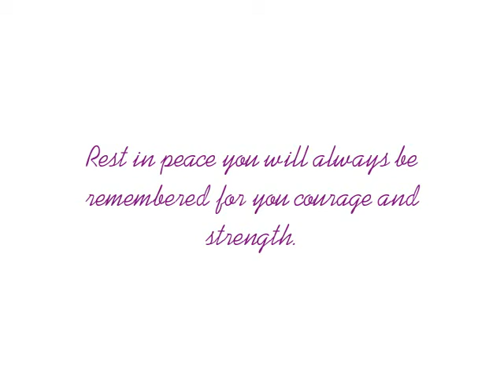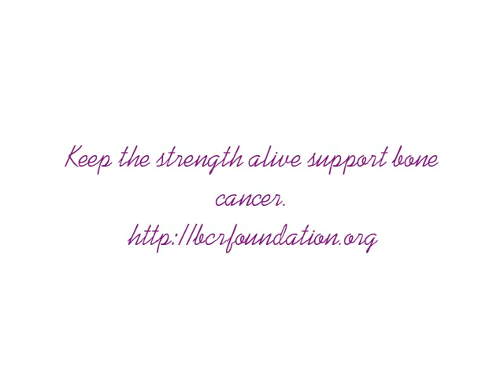The strentgh of Amy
A brave 19 yr old woman lost her fight with cancer October 23, 2009. She was an inspiration to all who were blessed to know her. Ultimately she ran an awesome race and won at the finish line. She was truly a champion in life. Her wish was to get out her message. I hope you will be as blessed by her as we were. Prayers go out to Amy's family and friends left behind to grieve their loss of this one of a kind wom